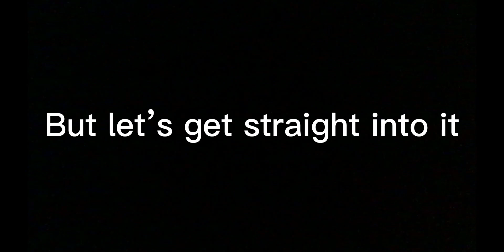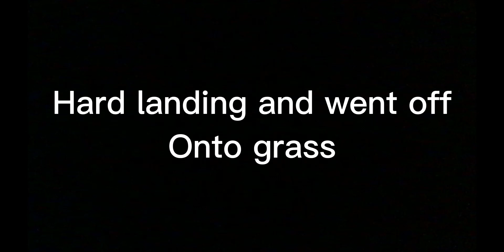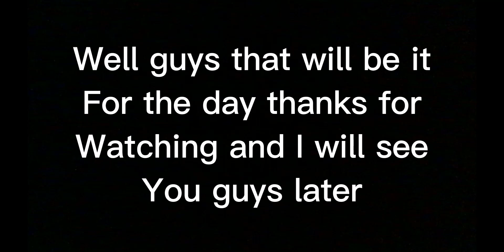RATING PLAYERS LANDINGS AND TAKEOFFS (ptfs) #9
Hey guys I will be posting more content like different games
I will post gorilla tag if you guys are keen on that

And click that bell thanks guys.